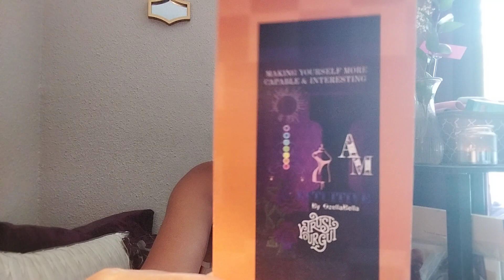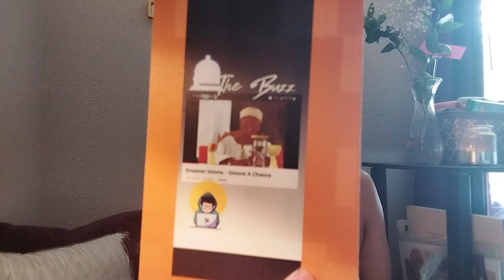🧭WHAT YOU CAN EXPECT▫️PISCES